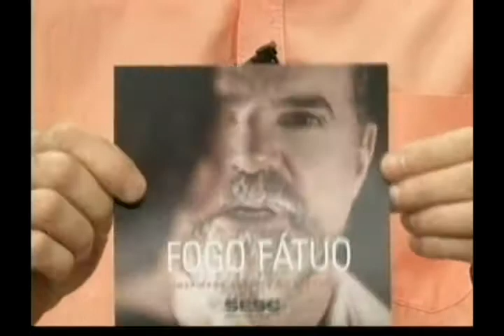Samir Yazbek - Fogo Fátuo no programa Em Cartaz